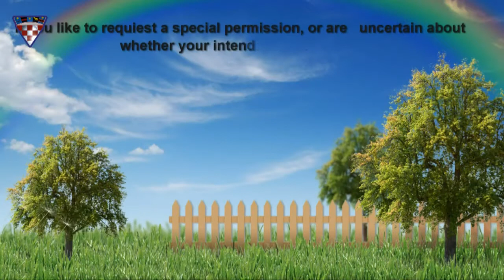Croatian Catholics of Toronto celebrated the Feast of The Blessed Cardinal Stepinac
On Sunday, February 6, 2011 the Croatian Catholics of Toronto celebrated the "Feast of the Blessed Cardinal Stepinac" at "Our Lady Queen of Croatia Church".